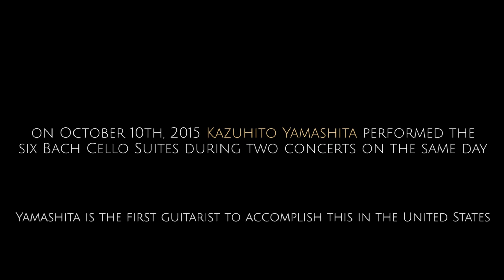Kazuhito Yamashita at St. Mark’s Lutheran Church in San Francisco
Saturday, October 10, 2015 2:30 pm & 7:30 pm The complete Cello Suites of Johann Sebastian Bach 1 – 6 (Suites 1-3 at 2:30pm, Suites 4-6 at 7:30 pm)
Waiting for the video ...